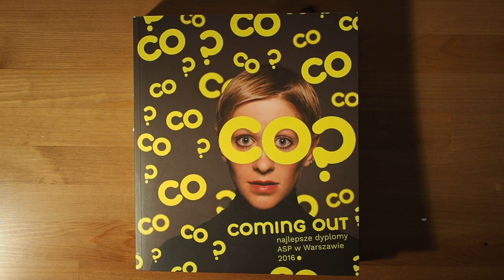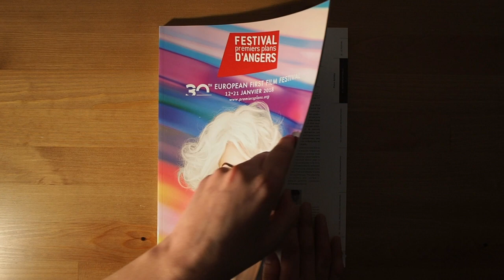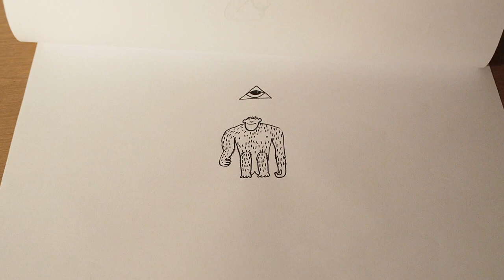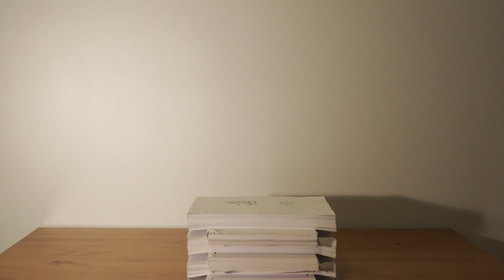Ula Bruno Vlog – Klatka po klatce, czyli jak powstała moja animacja rysunkowa :) [ENG subtitles]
Here I'm going to tell you how I created my first cartoon :)

Opowiem o tym, w jaki sposób stworzyłam swój pierwszy rysunkowy film animowany :)
Do obejrzenia całego "Leksykonu Myśli" zapraszam na Vimeo: